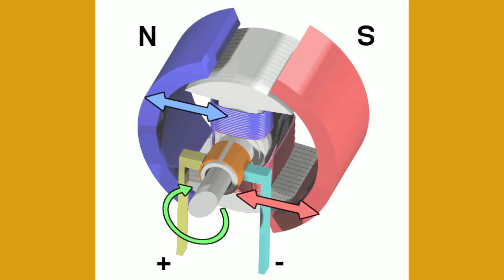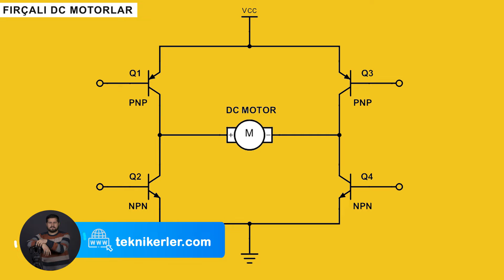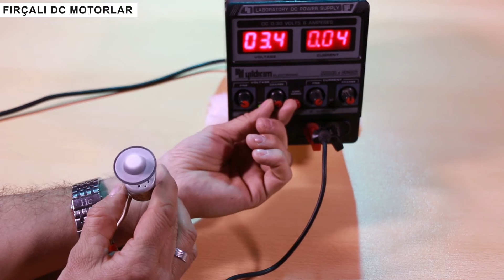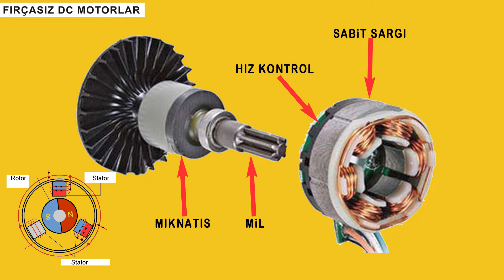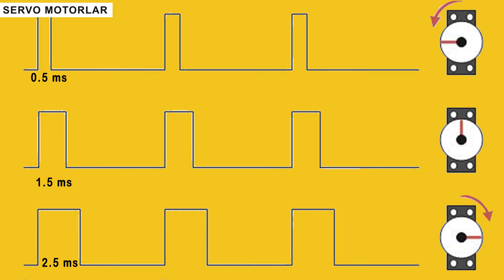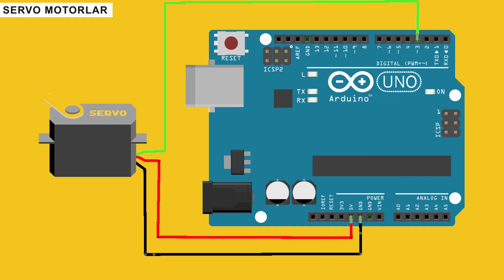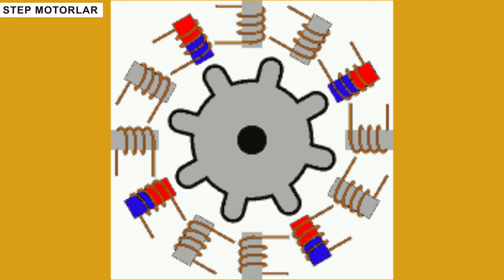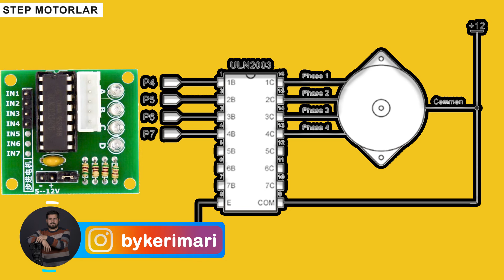DC (Doğru Akım) Motorlar Nasıl Çalışır? Servo, Step, Fırçalı ve Fırçasız Motorlar #19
Fırçalı motor, fırçasız motor, Step motor ve Servo motor çeşitleri nelerdir? DC motorlar nasıl çalışır? Dc motorların yönü nasıl değiştirilir? Servo motor nasıl sürülür, Step motor nasıl sürülür? H köprüsü nasıl kurulur? Dron motoru hangisidir?
Doğru akım motorlar bobin sargı ve mıknatısların yer aldığı komplike bir makinedir. bobin sargılara uygulanan elektrik enerjisi mıknatıslar ile ters kutup manyetik alan oluşturulur ve bu sayede şafta bağlı milin dönmesi sağlanır.
İç yapısına göre dc motor tiplerini dört'e ayırabilir.
      -Fırçalı dc motorlar
     - Fırçasız dc motorlar
     - Servo motorlar
     - Step motorlar

bu motor çeşitleri içinde en kolay sürülen ve çalıştırılan fırçalı motorlardır. Doğrudan dc akımla çalışırlar. Servo ve Step motorlar ise bir elektronik sürücü kart ile çalışabilir doğrudan çalışmazlar.

Bu motor çeşitleri, iç yapıları ve çalışma mantığının anlatıldığı videoda daha fazlasını bulabilirsiniz.

İyi Seyirler.